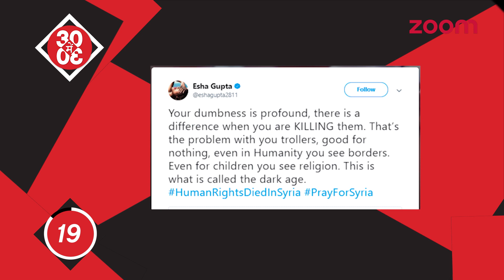Jackie Shroff Picks Tiger Over Disha | Esha Gupta Trolled For Tweeting About Syrian Crisis